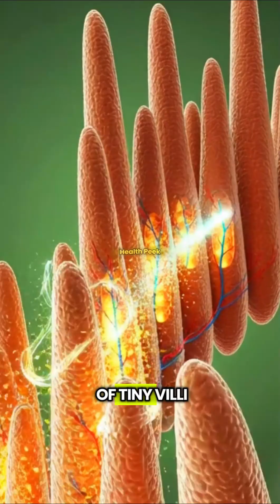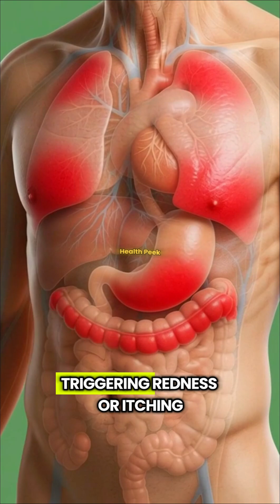What Garlic REALLY Does Inside Your Body in Seconds!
Are you looking for a clear and reliable guide to healthy nutrition?

📘 Nutrition Science & Public Health helps you:
✔️ Understand healthy eating from a scientific perspective
✔️ Learn about proteins, vitamins, fats, and carbohydrates
✔️ Build a balanced and sustainable nutrition lifestyle
✔️ Separate nutrition facts from common myths

Ever wondered what happens inside your body after eating just one bite of garlic? This video shows a realistic, scientific breakdown of how garlic travels through your system — from digestion to brain activity, muscle support, gut health, energy boost, and even possible side effects.